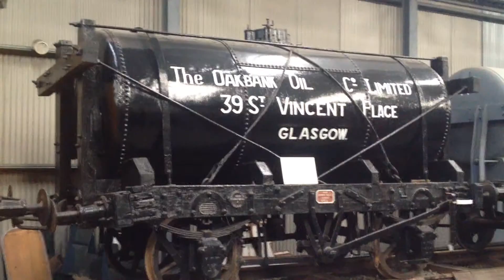Trip to Bo'ness and Kinneil Railway.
Visiting the Bo'ness and Kinneil Railway, home to the Scottish Railway Museum. Footage taken from October 2015.